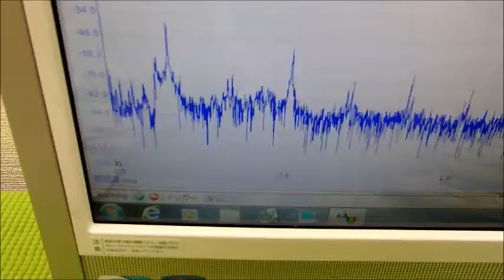超音波の測定・解析に基づいたシステム技術 ultrasonic-labo